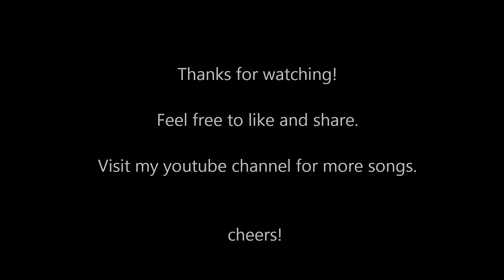ROY ELLIS & THE MAGIC TOUCH (Part II/II) ~ live @ Riverside stomp 2016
ROY ELLIS aka MR. SYMARIP from Jamaica with THE MAGIC TOUCH from germany live at the Riverside stomp open air in Mainz-Kastel/Germany on 9.7.2016. Enjoy the video, and don´t forget to visit the webpages, and support the bands